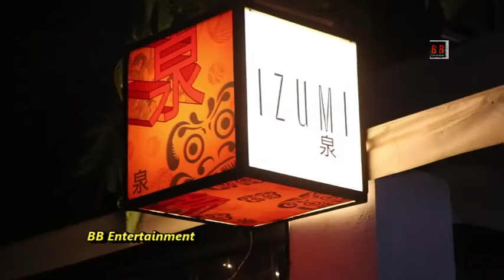SHANAYA KAPOOR WITH HER MOM & BROTHER SPOTTED AT IZUMI